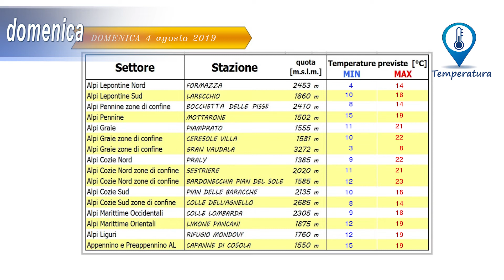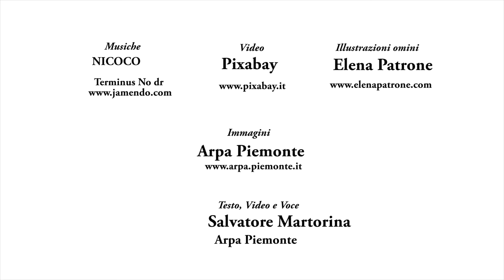Meteovetta 3-4 Agosto 2019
Previsioni meteorologiche per il fine settimana del 3-4 Agosto 2019 in Piemonte, dedicate agli amanti della montagna - “Meteo Vetta”